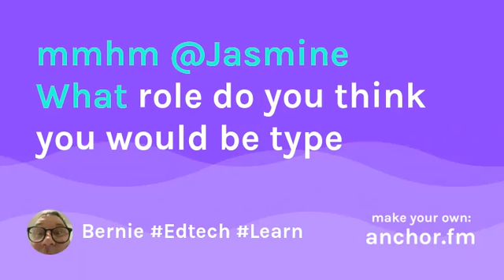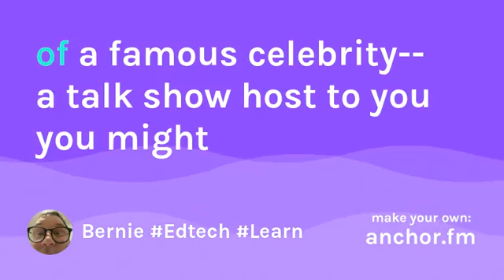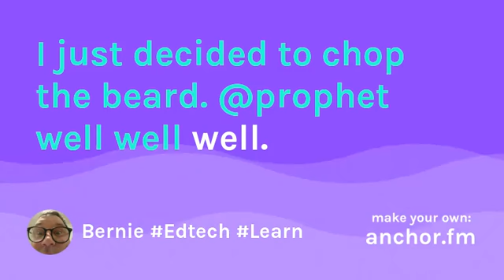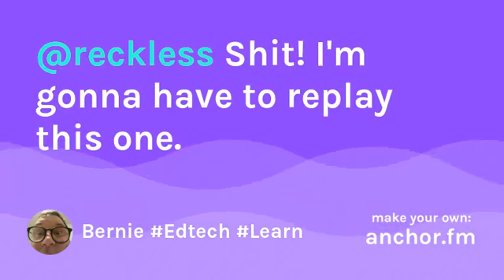16 VoicesOfAnchor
Mashed up using the Anchor.fm ioS app on an iPad Mini and edited with Soundforge on Surface Pro.